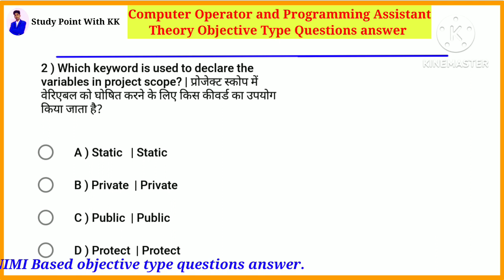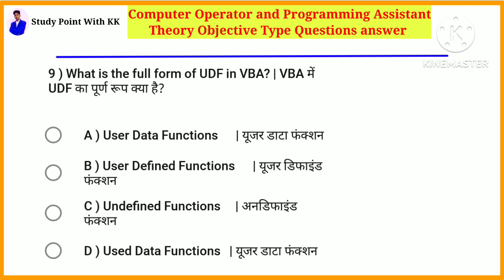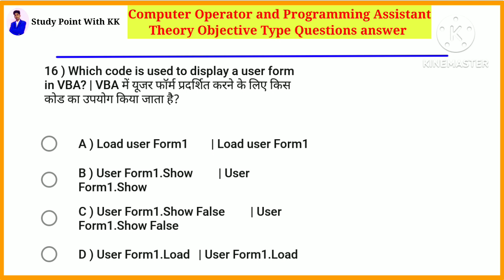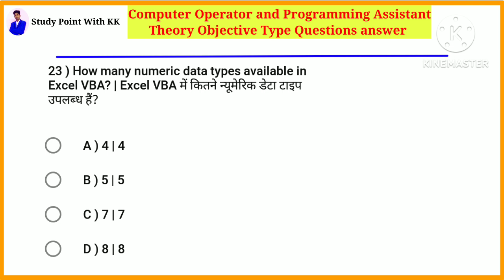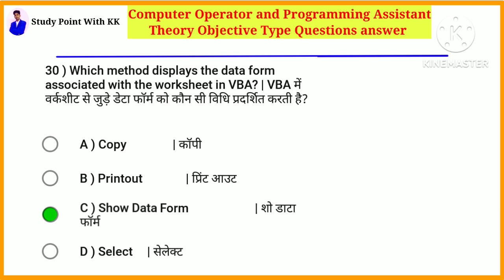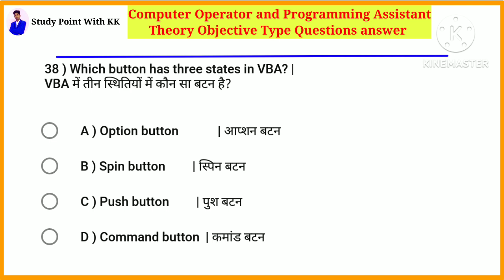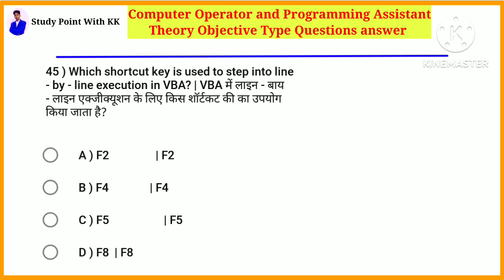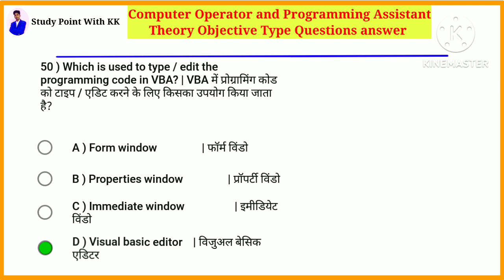COPA Question Answer | iti copa theory important questions | iti copa exam question paper 2023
Hello Friends,
                        दोस्तों इस वीडियो में आपको आईटीआई कोपा के एक्जाम में पूछे जाने वाले वस्तुनिष्ठ प्रश्नों के बारे में बताया गया है।

💠 What is Computer? कंम्प्यूटर क्या है?

💠Input and output devices (इनपुट और आउटपुट    डिवाइस)

💠What is Memory? मेमोरी क्या है?

iti copa exam question paper
iti copa exam question paper 2023
iti copa exam question paper in hindi
iti copa theory important questions
iti copa theory important questions in hindi

Computer Operator and Programming
copa iti question paper
copa iti question paper previous,
iti copa questions, iti copa theory, iti copa theory paper 2022, iti copa question answer, iti copa paper 2022, iti copa important questions, copa theory important question, copa theory paper 2022
Assistant (COPA)
iti new exam pattern 2023 iti
copa syllabus iti, iti copa theory, iti copa syllabus 2022, iti copa mcq questions
iti copa exam pattern 2023
iti copa exam pattern
iti copa exam
iti copa

What is Copa?
What is Copa iti trade
ITI First Allotment Result 2022
iti first merit list

Your Quarry

iti copa trade theory, iti copa trade question paper
iti copa trade government jobs salar
iti copa trade theory paper
iti copa trade theory paper 2022
iti copa trade mein kitne paper hote hain
iti copa trade status

What is copa iti course?
what is copa?
copa course in hindi
copa course eligibility
copa course duration
copa course age limit

iti first merit list 2022
iti allotment
iti allotment result
iti allotment result 2022
iti results
iti result 2022
iti merit list kaise check kre
iti first merit kb aayegi
iti second merit list kb aayegi
iti third merit list kb aayegi
iti first merit list kaise check kren
iti merit list 2022 up kaise chek kre
iti ncvt
iti scvt

💠नेटवर्क क्या है? What is Network

🔷  ई-मेल क्या है? What is Email

🔷 ई-मेल और जीमेल में अंतर

 🔷 लिब्रे आफिस राइटर महत्वपूर्ण प्रश्न

🔷 लिब्रे आफिस कैल्क महत्वपूर्ण प्रश्न

💠 E-mail Important Questions for ccc in hindi.

Computer
Analog Computer
Digital Computer
Hybrid Computer
mini computer
micro computer
Mainframe computer
Computer
Analog Computer
Digital Computer
Hybrid Computer
mini computer
micro computer
Mainframe computer

Internet
Network

E-mail Important Questions for ccc

Email important question in hindi
Email क्या है
Computer important question in hindi
CCC Important question
CCC videos
Internet question
internet important question
internet marketing